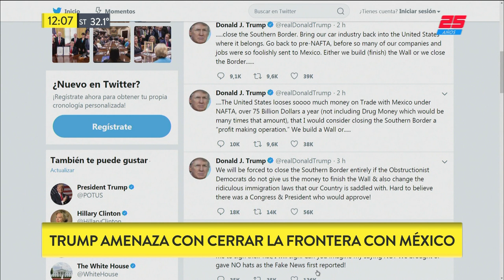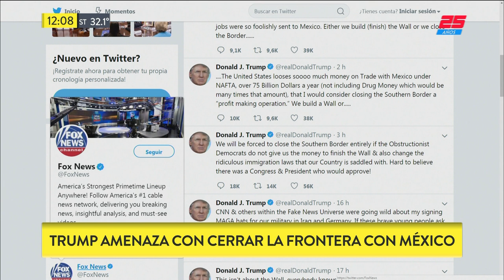Trump amenaza con cerrar la frontera con México